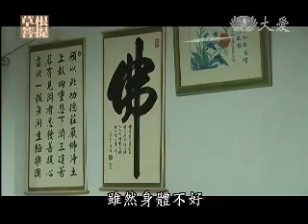20101005-2《草根菩提》付出的快樂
余桂子師姊是台北林口最早做環保的一群人，林口有很多慈濟志工都是她帶出來的，她還把自己的家提供出來做林口聯絡處，現在師姊每天都很歡喜，其實過去她經歷很多的波折，到底是什麼事改變她呢？